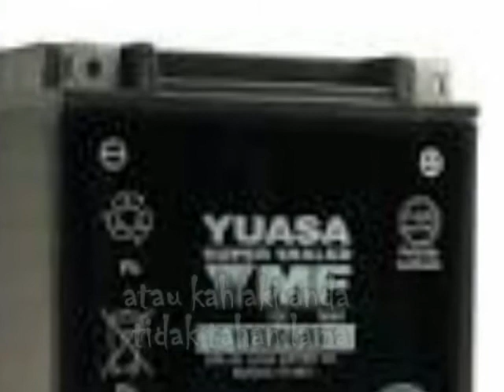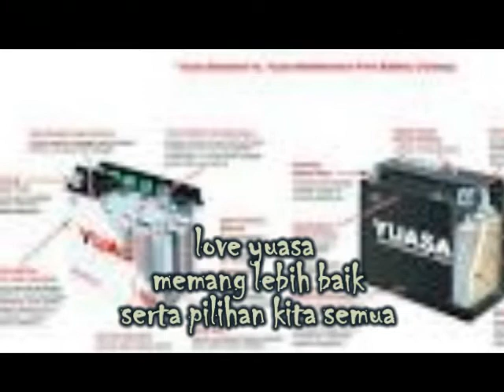Jingle by Muhammad Redho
Nama : Muhammad Redho
No Kontestan : 844